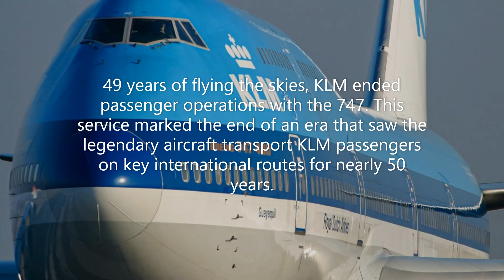KLM Boeing 747 Farewell An Aviation Music Video | 400 Subscriber Special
When KLM retired all of there 747 I was very sad to hear that, so I made this video in honor of them and my channel reaching 400 subscribers!
Music in the video:
Most Powerful and Dramatic Classical Music - The Untold
Sad Epic Emotional Music - Farewell Life

ALL FOOTAGE IS NOT TO BE USED UNLESS ASKED FOR PERMISSION OF USE.

All Of Aviation